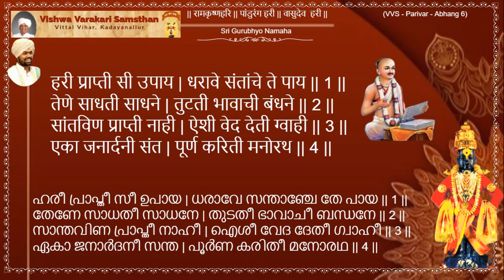VVS Parivar Abhang 6 | हरी प्राप्ती सी उपाय